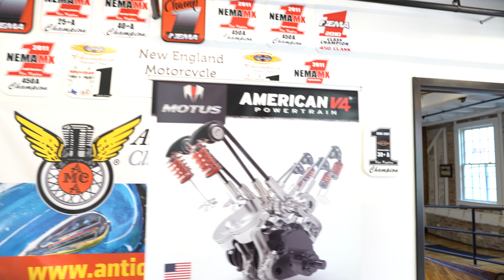T-Minus 12 hours until Showtime!